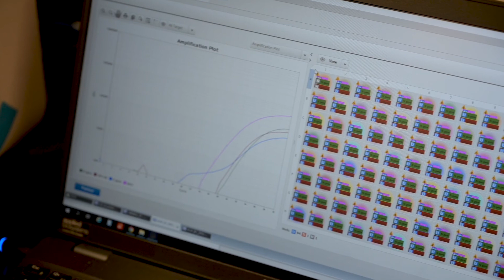A Tour of the DU Spit Lab | University of Denver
Hear from the lead scientist of the DU Spit Lab and one of the many student volunteers that keep the lab running. After seeing the need for more frequent testing, and to prevent a possible outbreak, DU created the Spit Lab, which can process up to 1,000 samples in 5-6 hours with a 99% success rate. Students say frequent testing allows them to feel a sense of normalcy on DU’s campus.